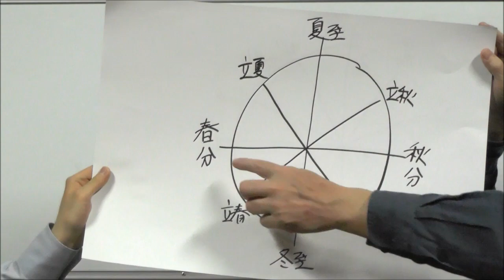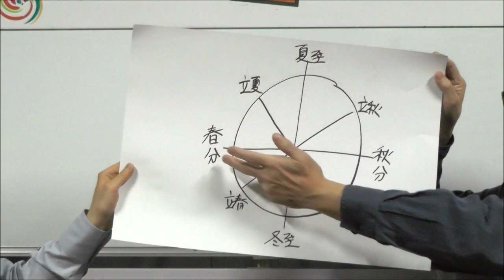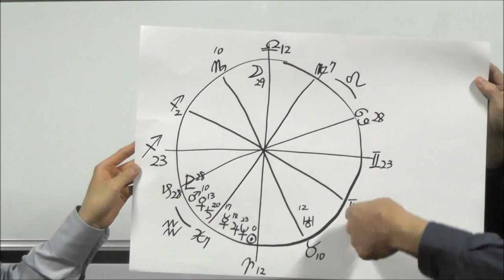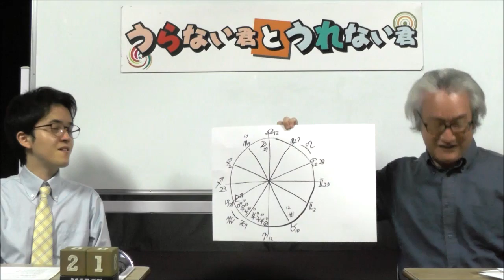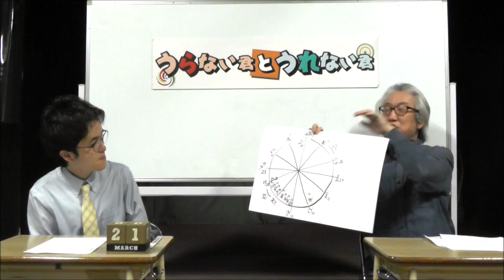大石先生が西洋占星術における春分図を解説！【うらない君とうれない君】